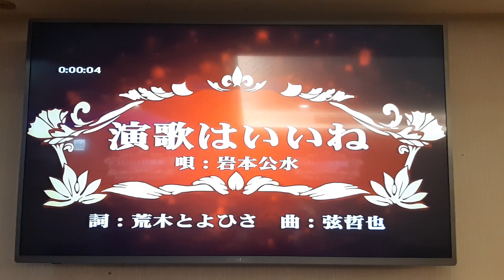黃小玉翻唱 演歌はいいね 岩本公水 德華愛唱一族